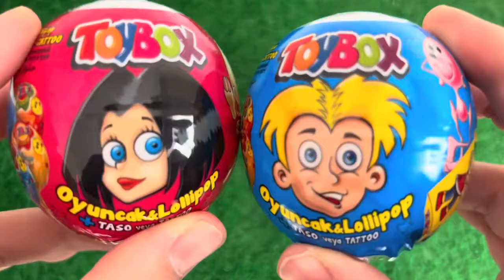Red VS Blue Food Dessert Mukbang 빨간색 파란색 디저트 먹방 DUBYBUBA 도나 CANDY